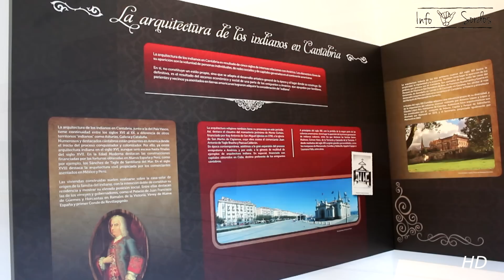RAMÓN PELAYO - MARQUÉS de VALDECILLA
Esta vez nos adentramos en la finca de Ramón Pelayo de la Torriente, Marqués de Valdecilla  (24 de octubre de 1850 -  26 de marzo de 1932).
15 hectáreas de preciosos jardines y edificaciones del S. XX, donde podemos imaginarnos la vida de una familia indiana de clase alta.

En la localidad de Valdecilla, Cantabria, se encuentra esta finca - museo donde nos cuentan la vida de Ramón Pelayo, un empresario e indiano español, donde tras convertirse en un gran industrial del azúcar, regresó a España donde se dedicó a sus negocios.

Las obras de este indiano en Cantabria y fuera de ella son innumerables, siendo la más destacable la del Hospital Universitario Marqués de Valdecilla.

Espero que os guste esta  visita tanto como a mí.

¿Ya la conocíais? Dejadme vuestro comentario contando qué os pareció la experiencia. No os olvidéis de valorar!!

¡UN BESO!